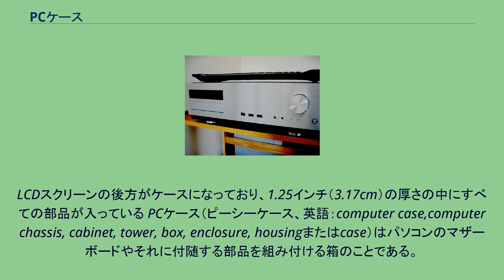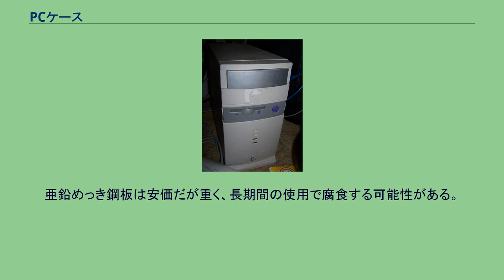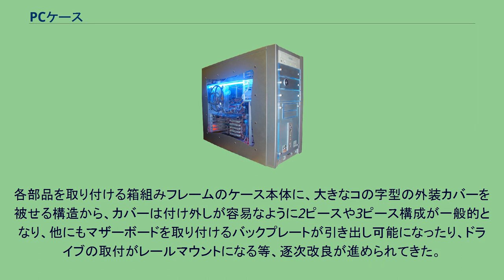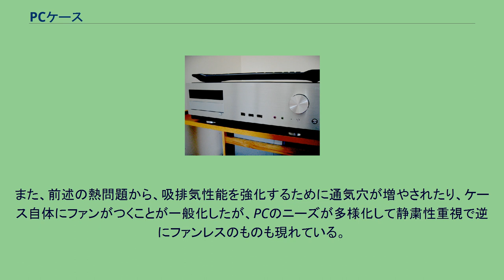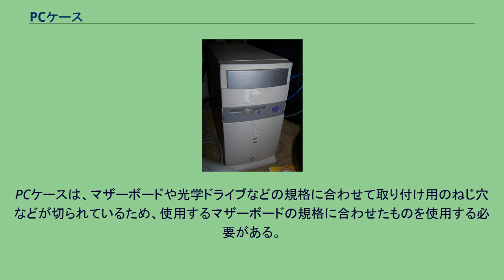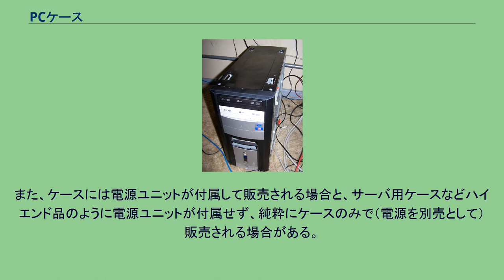PCケース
ATXケースを空にして横倒しにした状態。
マザーボードはこの中に水平に入る AppleのiMac（2007年）。
LCDスクリーンの後方がケースになっており、1.25インチ（3.17cm）の厚さの中にすべての部品が入っている PCケース（ピーシーケース、英語：computer case,computer chassis, cabinet, tower, box, enclosure, housingまたはcase）はパソコンのマザーボードやそれに付随する部品を組み付ける箱のことである。
似たような名前で「ノートPC用のケース」もあるが、こちらは持ち運び時や保管時に入れておくものであり、本項で説明する物とは異なる。
PCケースなしで部品がむき出しの状態でも、（原理的には）パソコンを稼動させることはできるが、精密機器であるPCの構成部品は埃や水、衝撃や振動から守るために、通常はケースに部品を組み付けて格納する。
また、PCの高性能化と共に熱問題が深刻化してくると、適切な冷却のために内部通気のコントロールも重要になっている。
市販されているものは放熱や強度を考えて金属製の部品によって作られていることが多い。
主に使用される素材は亜鉛めっき鋼板、ステンレス鋼、アルミニウム合金などである。
亜鉛めっき鋼板は安価だが重く、長期間の使用で腐食する可能性がある。
ステンレスやアルミ合金は腐食の心配は低いが亜鉛めっき鋼板より高価になる。
またアルミは軽いが強度が低く、特に組み直しの頻度が多いとネジ穴を潰してしまう可能性がある。
比重の軽い素材を用いれば軽くできるが、ケースはある程度の重量と剛性がないと内部からの騒音やドライブの振動を吸収できない。
性能は格納製、頑丈さ、デザイン、工作精度、放熱性、その他の部品との相性などによって異なる。
当初、PCは高価な機器であったこともあり、ケースは頑丈に作られていた。
1990年代後半頃からPC/AT互換機の普及と大幅な低価格化、また自作やアップグレードの一般化とともに、ケースも低コスト化と同時に整備性が重視されるようになってくる。
各部品を取り付ける箱組みフレームのケース本体に、大きなコの字型の外装カバーを被せる構造から、カバーは付け外しが容易なように2ピースや3ピース構成が一般的となり、他にもマザーボードを取り付けるバックプレートが引き出し可能になったり、ドライブの取付がレールマウントになる等、逐次改良が進められてきた。
マザーボードとトータルで設計されるメーカー製PCのケースには、ドライブを所定の位置に取り付けるだけでI/Oと電源の接続が同時になされ、作業を効率化していることも少なくない。
また、前述の熱問題から、吸排気性能を強化するために通気穴が増やされたり、ケース自体にファンがつくことが一般化したが、PCのニーズが多様化して静粛性重視で逆にファンレスのものも現れている。
ケースの大きさは大きさによってフルタワー型、ミドルタワー型などがあり、省スペース性を考慮し、microATX、miniITXなどのマザーボードにのみ対応したコンパクトタイプ、キューブタイプ、スリムタイプのものなど、形も様々であり最近ではアルミニウムフレームを使ったオープンタイプのケースや、内部のパーツを見せるために透明アクリルを張った窓が開いており、さらに照明や電飾を付加しているものも存在する。
自作パソコンではケース自体を自作する事も見られ、その素材は木、段ボールなど様々である。
市販のケースを工具で改造しデコレーションするユーザーもいる。
PCサーバではデータセンター等への設置用途で、19インチラックへのマウントを前提としたタイプも多く使われる。
PCケースは、マザーボードや光学ドライブなどの規格に合わせて取り付け用のねじ穴などが切られているため、使用するマザーボードの規格に合わせたものを使用する必要がある。
そのためPCケースが単体で販売される場合は、マザーボードの種類に応じ「ATケース」「ATXケース」などといった形で販売されることが多い。
また、ケースには電源ユニットが付属して販売される場合と、サーバ用ケースなどハイエンド品のように電源ユニットが付属せず、純粋にケースのみで（電源を別売として）販売される場合がある。
ケースによってはフロントにドアを搭載しているタイプも存在し「ドアつき」などと呼称されている。
サーバ用ケースでは、内部の部品を勝手に交換されたり、特に内部の固定ディスク（HDD、SSD等）を盗まれ...